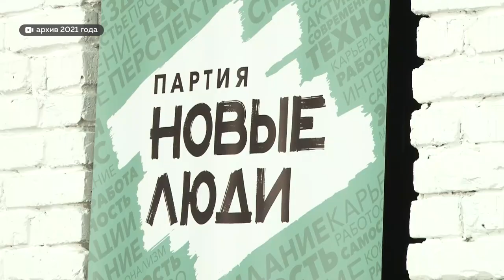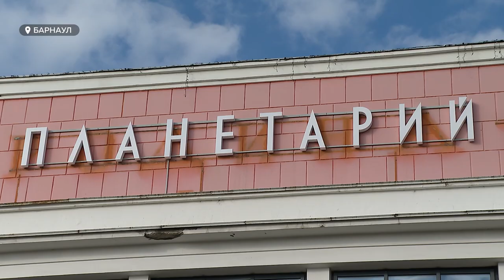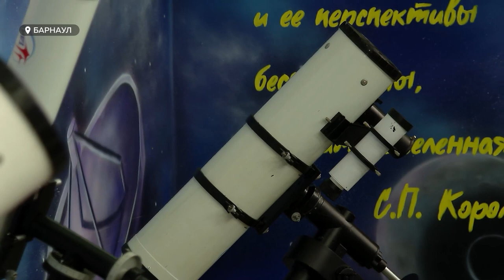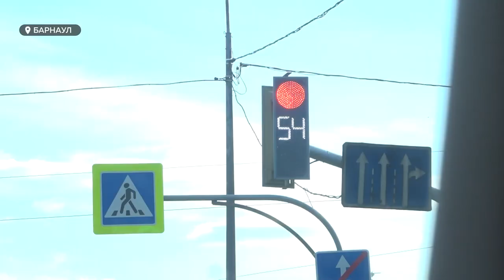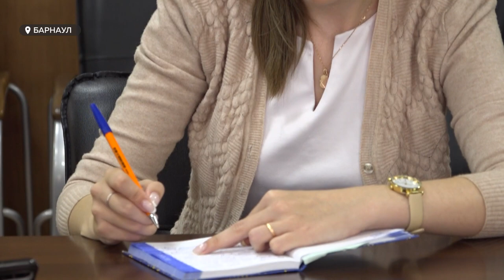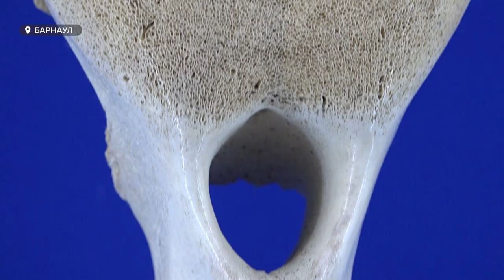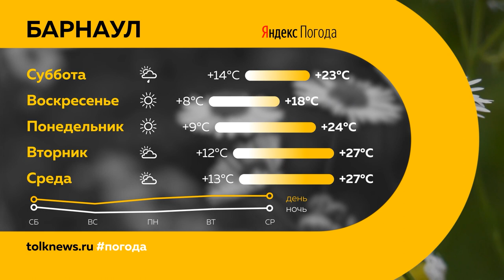«День с Толком». 26.08.2022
Смотрите в выпуске:
- Следы от бензина, мёртвая рыба, гнилые деревья – что еще стекает в Пивоварку? Кто чистит реку, а кто не видит проблемы?
- Кто быстрее двигается по городским дорогам, особенно в эпоху ремонта  моста, – автомобилист или велосипедист? Трое барнаульцев решили это узнать и устроили соревнование
- Семиминутный фейерверк, концерты и соревнования: чем барнаульцев будут радовать в День города?